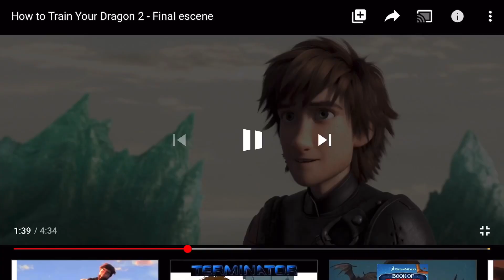“Rodney copperbottom” (osmosis Jones) cast video (remake)